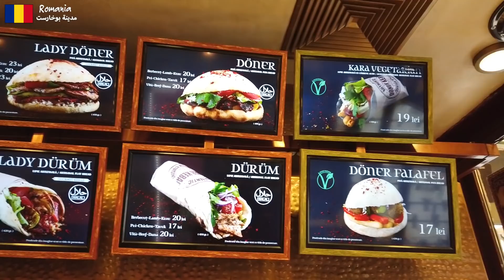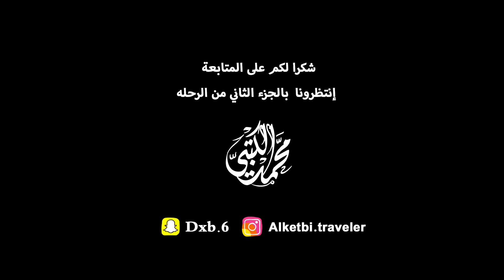السياحة في بوخارست عاصمة رومانيا Bucharest Romania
الدولة : رومانيا
المدينة : بوخارست
تاريخ السفرة : ٩/٤/٢٠١٩
اليوم : الثلاثاء
الطيران :حجز تذكره ذهاب فقط بسعر ١٠١٠ درهم إماراتي من مطار دبي وعلى طيران فلاي دبي

الفيزا : لحاملين جواز الامارات لا يحتاجون فيزا وبخصوص الدول الاخرى تاكد من دولتك

العملة :
اسم العملة الرومانية : ليو
1  ليو  = 87.  درهم إماراتي
١٠٠ درهم إماراتي = ١١٤ ليو  روماني
١٠٠ يورو  =  474 ليو روماني
وتستطيع صرف العملة من المطار او المدينة

شريحه الانترنيت :
من المطار / شركة فيرجن
سعرها ٤٢ ليو  - السعة ٦٠ جيجا

اللغة : لا يتكلم اللغه الانجليزية ولكن تقدر تدبر حالك معاهم

الطقس : بالشتاء بارد وممطر طول الوقت وافضل وقت لزيارتها الصيف

المواصلات :
انا استخدم برنامج اوبر

المطاعم الحلال :
يوجد مطعمين
مطعم سندباد
مطعم سرايا
في القرية القديمة

تستحق المدينة الزيارة ليومين
تكثر برومانيا القلاع والمتاحف
المدينة القديمة بالليل تتحول الى دسكوات ومراقص

أفضل مكان للسكن في بوخارست هو  بالقرب  المدينة القديمة لانها لن تحتاج سيارة وقريبه من كل شي ولكثرة المطاعم والموفيات

المجمعات التجارية في بوخارست :
Unirea shopping center
AFI shopping mall

الانشطة :
لديهم اكبر مسبح مغلق باوروبا ويسمى terme ابحث عنه بالانترنيت

هل تنفع رومانيا للعوائل ؟
اذا كنت تبحث عن القلاع والمتاحف وتاريخ رومانيا نعم بس ابعد عائلتك عن المدينة القديمه بالليل لانها تتحول الى مراقص وديسكوهات

كم يوم تحتاج بوخارست ازيارتها ؟
يومين

هل تنصح بمدينة ثانية برومانيا لزيارتها ؟
نعم بارشوف فيها انشطة أكثر من برخارست

محمد بن هويدن الكتبي
Mohamed Alketbi